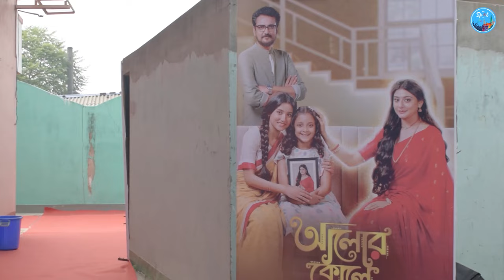Alor Kole | Koushik Roy | Zee Bangla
কৌশিক রায় ফিরছে  জি বাংলায়। জি বাংলা শুরু হতে চলেছে নতুন ধারাবাহিক আলোর কোলে সেখানে মুখ্য চরিত্রে দেখা যাবে অভিনেতা কৌশিক রায় কে। জি বাংলার সাথে তার বহু বছরের সম্পর্ক হল মাঝখানে কিছু বছর তাকে জি বাংলা হয়ে কোন কাজ করতে দেখা যায়নি। আবার বহু বছর পর তিনি জি বাংলার হয়ে কাজ করতে ফিরছেন। কিছু মাস আগেই তার ধারাবাহিক বালি ঝড় বন্ধ হয়েছিল আর এই বন্ধ হওয়ার পরই দর্শকদের মনের মধ্যে বেশ ক্ষোভ ছিল আবার কবে তাদের পছন্দের অভিনেতাকে তারা টিভির পর্দায় দেখতে পাবেন। অবশেষে সেই প্রতীক্ষার অবসান ঘটিয়ে নতুন ধারাবাহীকে ফিরছেন অভিনেতা কৌশিক রায়।